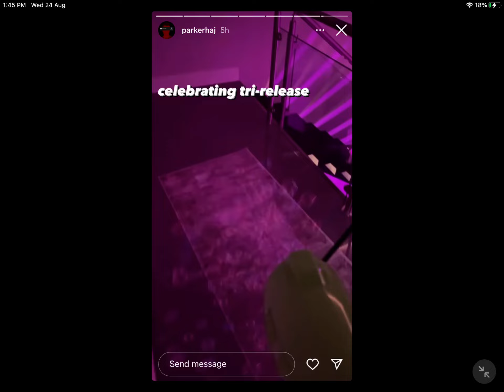Parker and Chester and some random dude celebrating